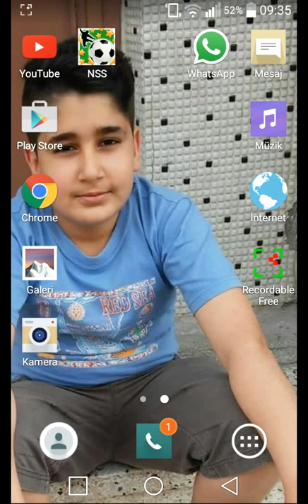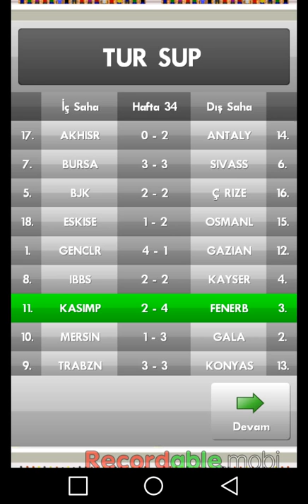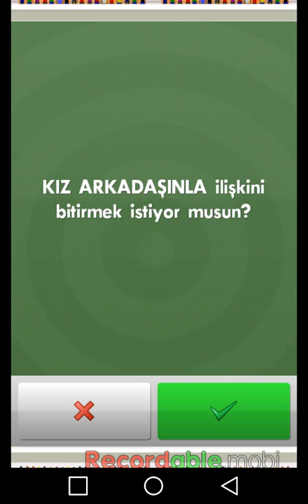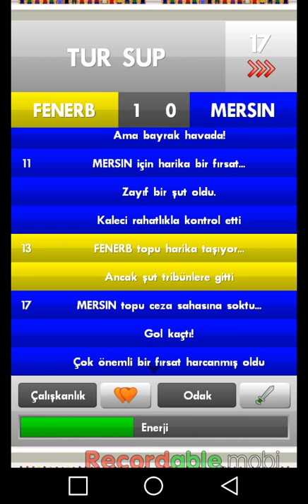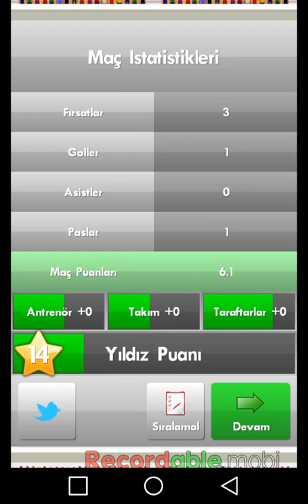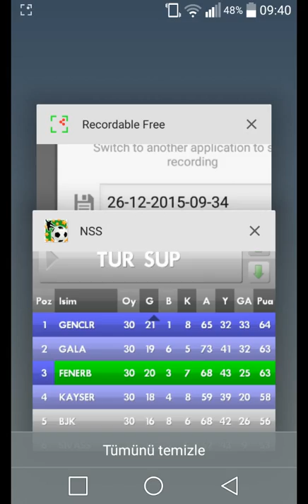Avrupa'da yarı final